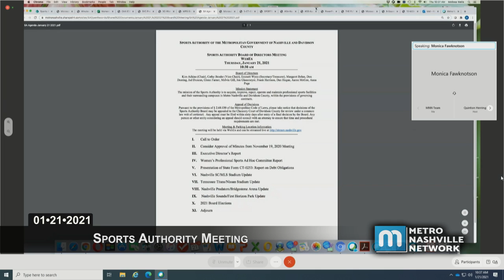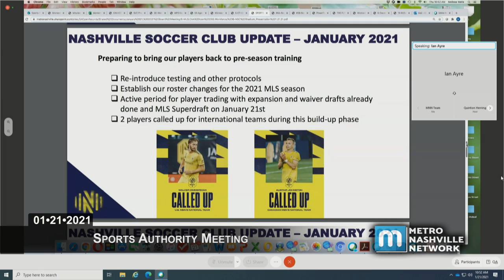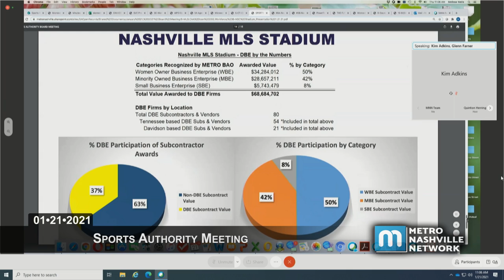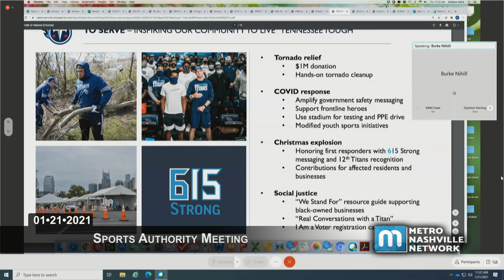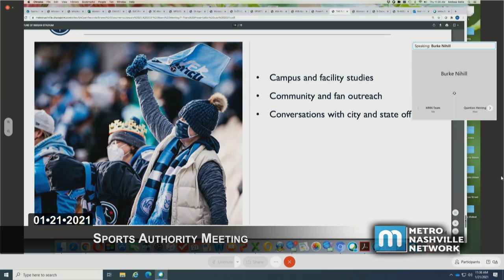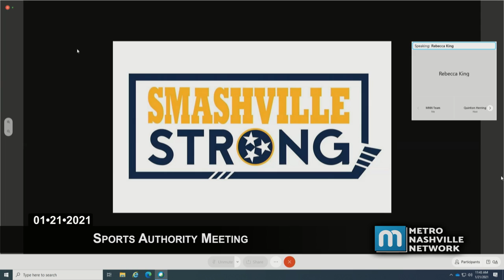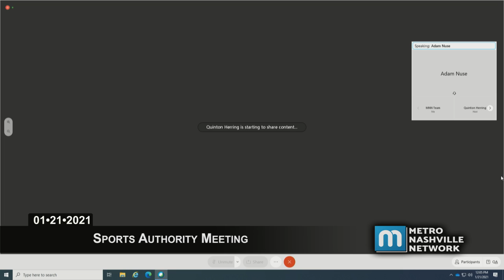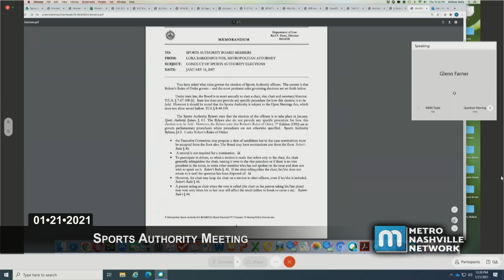01/21/21 Sports Authority Meeting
A virtual meeting of the Sports Authority held in accordance with Governor Lee's Executive Order on January 21, 2021.